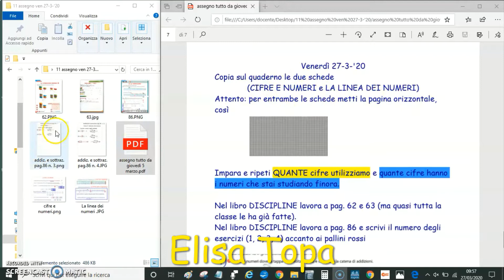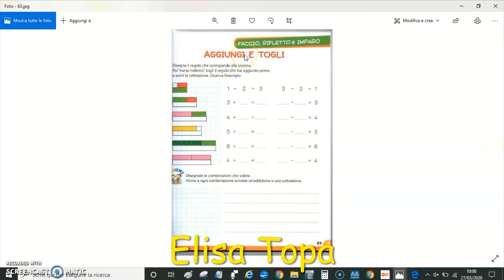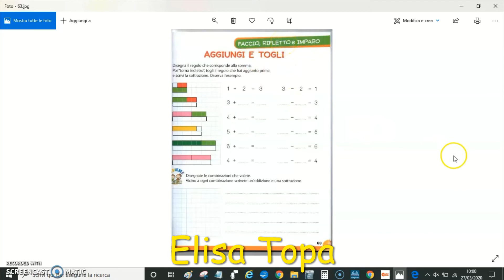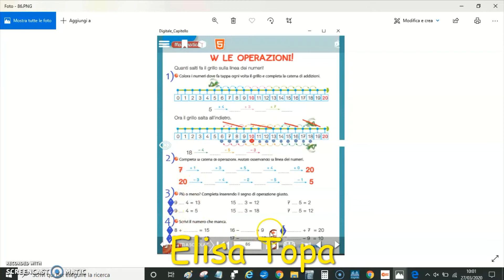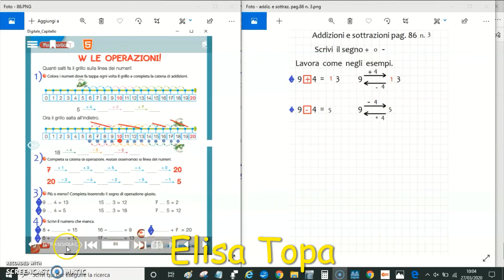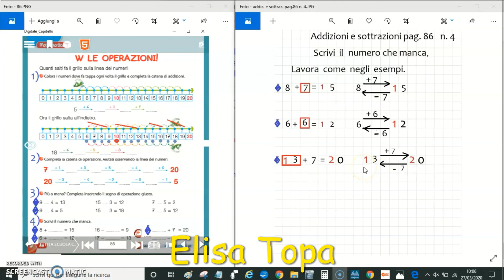CIFRE e NUMERI